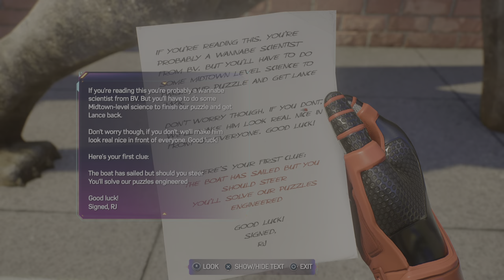Marvel's Spider-Man 2_20231203012909